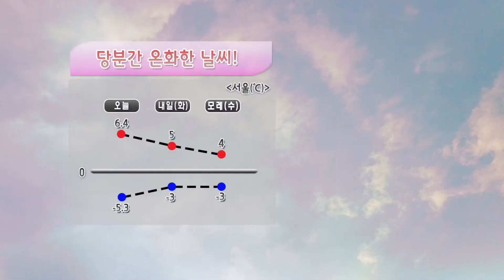날씨정보 02월 02일 17시 발표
내일(화)
- 전국 대체로 맑음 … (아침) 북서쪽부터 점차 구름 많아짐